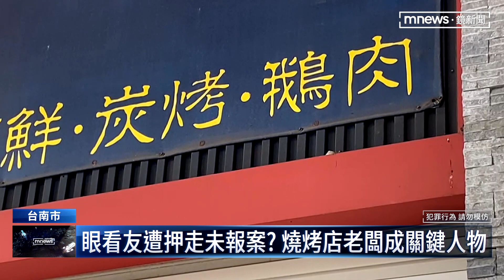幫友喬工程款 舞廳挨打PO文嗆「讓你掛香」釀禍｜鏡新聞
持續追蹤這起丟包命案，死者的姊姊出面受訪，透露弟弟生前，是為了幫包商友人談工程款糾紛，才會因此喪命。尤其當天燒烤店老闆有陪同，最後死者被押走的地方，這麼剛好就在這名老闆的店舖，讓檢警懷疑案情恐怕還有內幕。